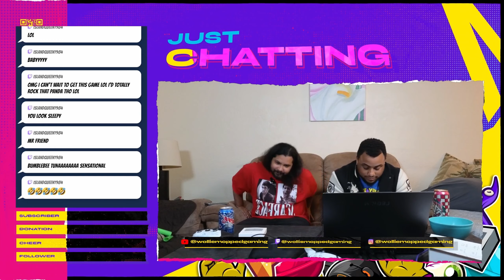Kombat Kouch Tekken 8 Wk#3 Ep-2